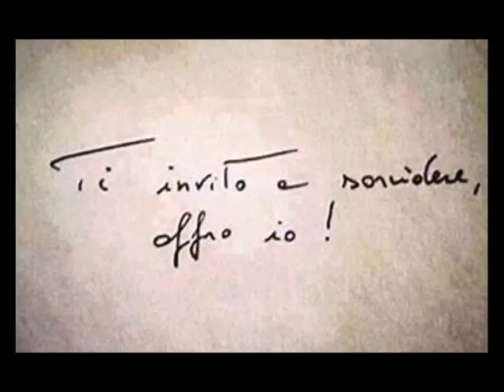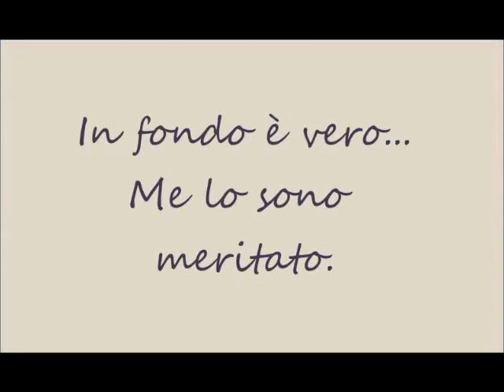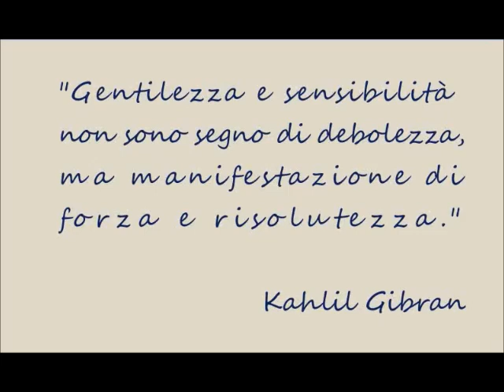GENTILEZZA e CORAGGIO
VIDEO SULLA PREVENZIONE E LA CURA pubblicato a febbraio 2019.
La dr.ssa Angela CARAVELLI, psicologa, presenta il VIDEO della comunità “Eirene Umin” (che significa “pace a voi”), una delle comunità terapeutiche / gruppi di cura del CUFRAD afferente al Servizio “ad alta protezione”, per persone con difficoltà particolari.

Puoi seguire le attività ed i servizi del CUFRAD nei seguenti modi:
1. sul sito puoi iscriverti alla newsletter per ricevere le NEWS DI ALCOLOGIA
3. su Facebook alla pagina "Cufrad News su alcol e droghe" all'indirizzo " puoi cliccare su MI PIACE per ricevere gli aggiornamenti.